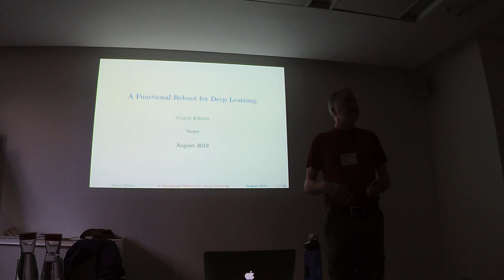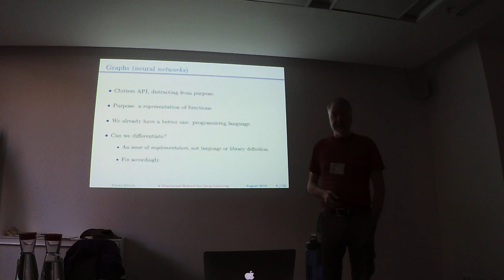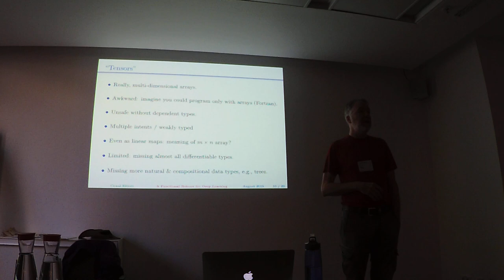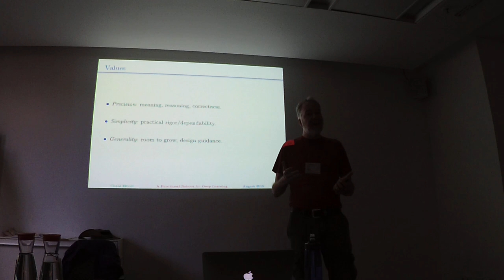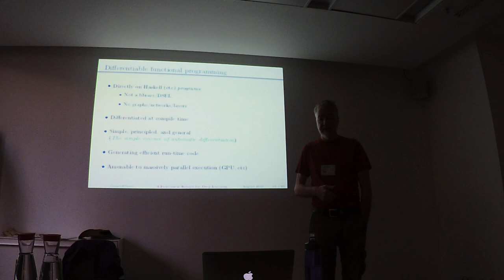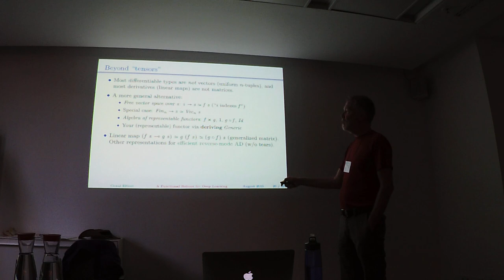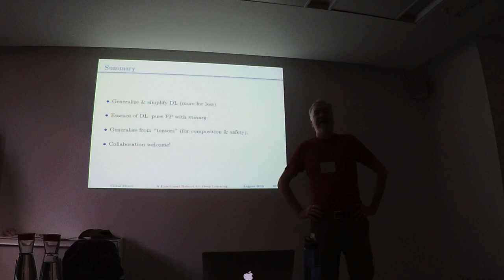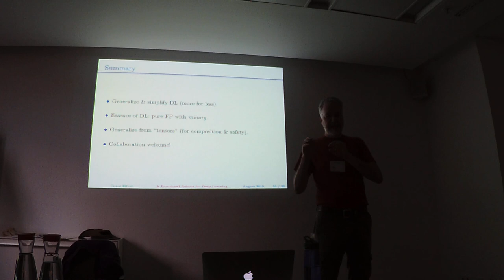BOB Summer 2019 - Conal Elliott, A Functional Reboot for Deep Learning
Conal Elliott,
A Functional Reboot for Deep Learning

In this talk, I want to begin a conversation about what is the essence of deep learning and how we can optimally support this essence in the form of a programming interface or language. I’ll give you my own impressions, and I hope to provoke an ongoing conversation. Despite the phenomenal success of deep learning, it’s my sense that most of the choices made in the theory and practice of deep learning are nonessential and even harmful (unnecessarily complex and limited). I’ll suggest that a very small addition to a modern typed functional programming language such as Haskell yields an ideal basis for deep learning that is much simpler, more general, and more rigorous that currently popular approaches.